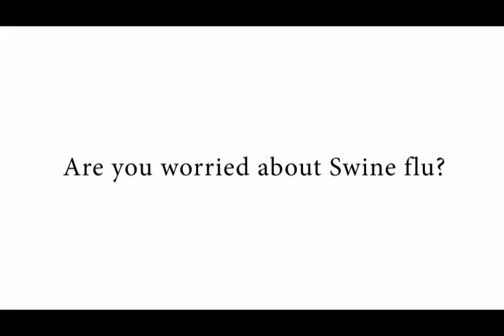An Engineering Mind: Engineers are Immune to Swine Flu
To avoid the swine flu, become an engineer.